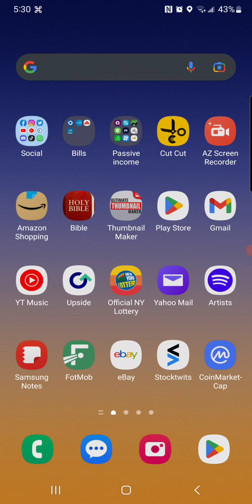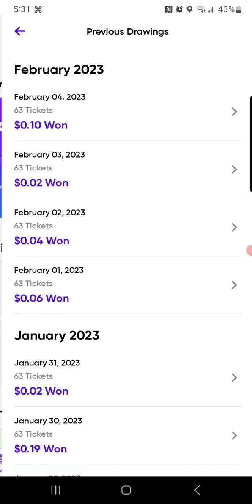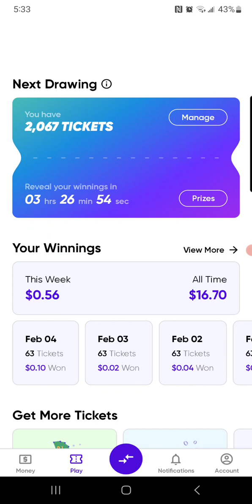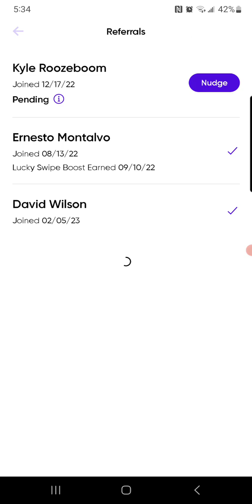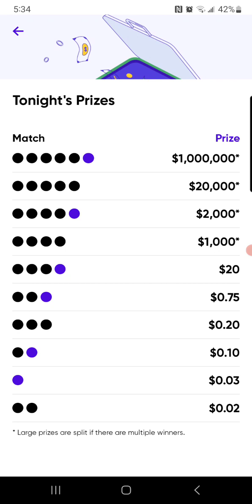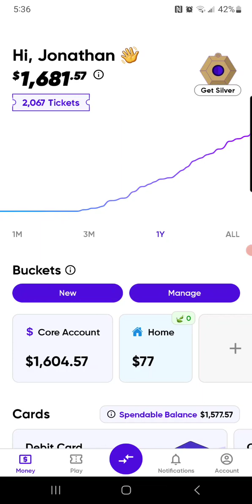Yotta savings account update. Great savings app!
Hey - Join me on Yotta using my username JONATHAN43055 and we’ll both get 500 tickets. Yotta is an FDIC insured savings account recently featured in Bloomberg and Forbes where you can win prizes up to $1M every day.